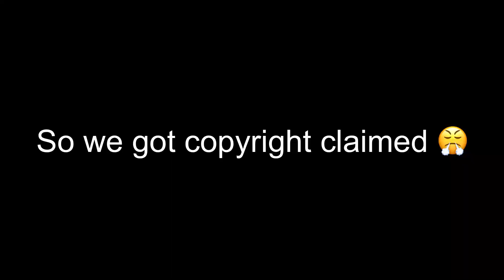Refund Sisters (환불원정대) - 'DON'T TOUCH ME' Live Performance Reaction | 뮤비 리액션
Which is your favorite Lee Hyori "Girl Group"? 🤔
Personally, still leaning towards SSAK3 (싹쓰리) 😁👍